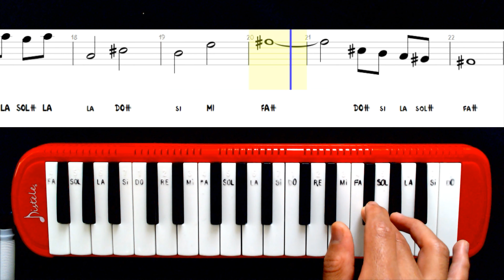Tutorial // Cómo tocar "Astronomia" (Coffin Dance Meme) de Tony Igy en tu Melódica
¡¡MUCHAS GRACIAS!! ❤❤❤